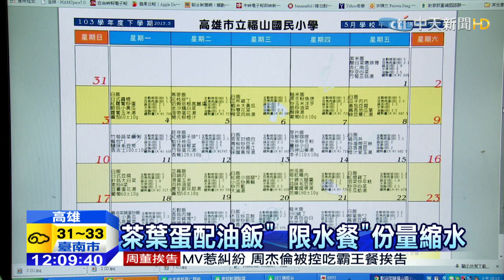20150513中天新聞 沒限水卻吃「限水午餐」 學生家長怨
前陣子缺水，高雄原本預計五月初限水，因此國小的營養午餐，星期三改吃限水餐，沒想到，後來不限水了，福山國小卻因為廠商表示，來不及更改菜單，所以讓孩子吃限水餐，原本三菜一湯，變成了茶葉蛋加少少的油飯，引起學生家長反彈。